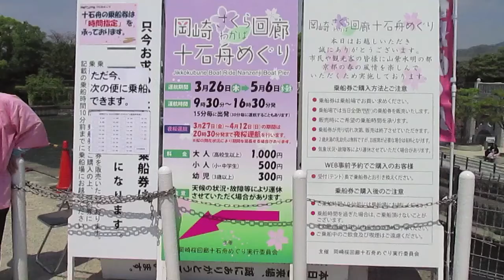京都・琵琶湖疎水、岡崎さくら回廊 十石舟めぐり往路その１（新緑）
南禅寺舟溜り乗船場（琵琶湖疏水記念館西）➡夷川ダム（夷川舟溜り）